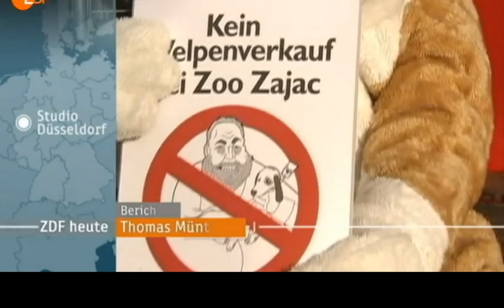Tierrechte-Tierschutz ZDF Heute - Zoo Zajac verkauft Welpen!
INITIATIVE GEGEN WELPEN-DISCOUNT

Seit Jahren steht die Duisburger Tierhandlung „Zoo Zajac" in der Kritik. So verkauft das Geschäft Wildtiere, die für die Privathaltung nicht geeignet sind. Nun geht Zajac noch einen Schritt weiter. Hundewelpen sollen in Zukunft das Geschäft zum Blühen bringen. Wenn Zajac an den Plänen des Welpenhandels festhält, wird das weitere dubiose Trittbrettfahrer auf den Plan rufen, die sich diese tierschutzwidrige Geschäftsidee zu Nutze machen werden. Mit seiner Profitgier schafft ‚Zoo Zajac' die Tierschutzprobleme von morgen. Nahezu alle Tierheime sind voll und der mafiöse Handel mit Welpen hat bereits eine nicht endende Notlage verursacht.

Medienkoordination - animal-peace
Aktionsleiter: Reinhold Kassen